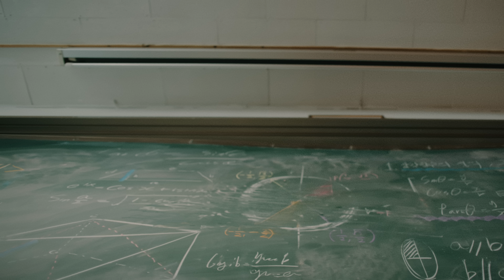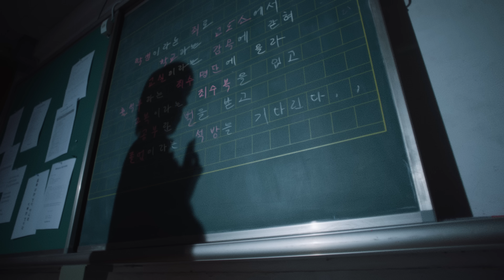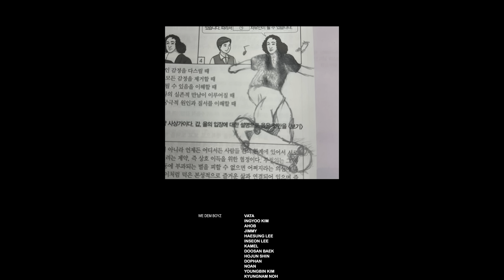WE DEM BOYZ 위댐보이즈 '비행(飛行) 청소년' | [WDBZ DANCE ALBUM] #5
WE DEM BOYZ Dance Album 5th
비행(飛行) 청소년

🎵NCT U - Misfit

Credits :
WE DEM BOYZ

VATA
INGYOO KIM
AHOB
JIMMY
HAESUNG LEE
INSEON LEE
KAMEL
DOOSAN BAEK
HOJUN SHIN
DOPHAN
NOAN
YOUNGBIN KIM
KYUNGNAM NOH

PRODUCTION｜RIGEND FILM

DIRECTOR｜RIMA YOON

PD｜HANUL NA (NDP)
AD｜JIYOUNG UM (@sassymilkyway), SUHYEON LEE (@unripebean), HEESUN JWA (@ecxaex)
LINE PD | MINSUNG HAN (NDP)
PA｜YEEUN KOO, KANGHYUN JO, MINSU KANG, KWANGMO LEE,

DOP｜SUNGHUN HONG (@musitm.h)
1ST | SUBIN PARK (@soop_off)
2ND | HYUNGJUN KANG (@hyungjun_k)
3RD | GUNJU KIM (@k_o7im)

DIT | YOUNGTAE JEON (@otae_0)

DRONE｜MINHA HWANG

GAFFER｜GANGMIN JEONG
YOONSUNG CHOI, SUNGKWAN CHOI, HOJUN CHOI, JIN JEON, DONGHO SEO

GENERATOR TRUCK | SEONGJIN MUN

EDIT｜RIMA YOON
2D｜RIGEND FILM, MINJOO JO (MEMUDWORKS), COMMA
3D | JAMES CHOE

HELPER DANCER

BART / PA RANG / HYUN D / PACA / HYEONG VIN
MOH KKANG / ZERO / JUNCHI / WOO JAE / KUNO
WONCHAN / HYEOK JUN / BAO / DONGKEY / JOHN

STYLIST | KUKSEON HYUN
HAIR | HAEBIN KIM
MAKE-UP | ANNA LEE

BEHIND CAMERA | GYEONGSIK WANG(KING), SUNGJIN KIM (S.JIN), JAEHOON JEONG (DORAN)